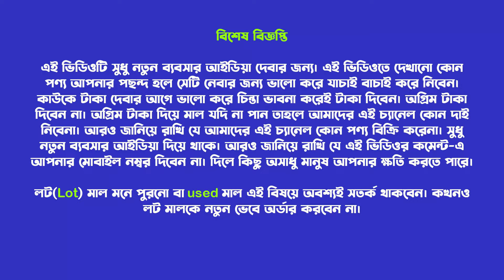বাতাসা মেশিন | মাসে ২ লক্ষ ইনকাম | বাতাসা গ্রাম | Sugar Drops Machine | Batasa making process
মাসে ২ লক্ষ ইনকাম | বাতাসা মেশিন | বাতাসা গ্রাম | Sugar Drops Machine | Batasa making process
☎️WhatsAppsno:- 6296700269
T&C Apply
বিশেষ বিজ্ঞপ্তি:-
এই ভিডিওটি সুধু নতুন ব্যবসার আইডিয়া দেবার জন্য। এই ভিডিওতে দেখানো কোন পণ্য আপনার পছন্দ হলে সেটি নেবার জন্য ভালো করে যাচাই বাচাই করে নিবেন। কাউকে টাকা দেবার আগে ভালো করে চিন্তা ভাবনা করেই টাকা দিবেন। অগ্রিম টাকা দিবেন না। অগ্রিম টাকা দিয়ে মাল যদি না পান তাহলে আমাদের এই চ্যানেল কোন দাই নিবেনা। আরও জানিয়ে রাখি যে আমাদের এই চ্যানেল কোন পণ্য বিক্রি করেনা। সুধু নতুন ব্যবসার আইডিয়া দিয়ে থাকে। আরও জানিয়ে রাখি যে এই ভিডিওর কমেন্ট-এ আপনার মোবাইল নম্বর দিবেন না। দিলে কিছু অসাধু মানুষ আপনার ক্ষতি করতে পারে।

লট(Lot) মাল মনে পুরনো বা used মাল এই বিষয়ে অবশ্যই সতর্ক থাকবেন। কখনও লট মালকে নতুন ভেবে অর্ডার করবেন না।